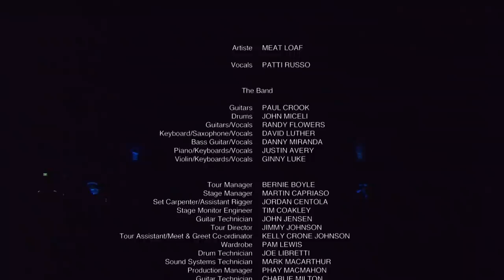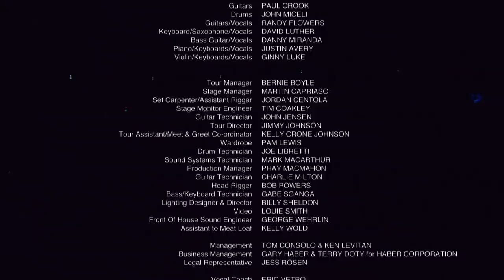Meat Loaf Legacy - Guilty Pleasure Tour 2011 FULL HD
Meat Loaf's final Australia tour. Live from the Sydney Entertainment Center, Australia. October 12, 2011

01 00:00 Hot Patootie
02 04:44 Break It
03 08:34 Bat Out Of Hell
04 20:23 Peace On Earth
05 27:15 Living on the Outside
06 32:59 Los Angeloser
07 37:42 Took The Words
08 47:15 Rock and Roll Dreams
09 58:38 Stand In The Storm
10 01:03:52 Anything For Love
11 01:12:34 Two Out Of Three
12 01:47:21 Paradise by the Dashboard Light
13 01:54:07 Boneyard
14 01:57:40 Freebird Jam
15 01:59:40 All Revved Up